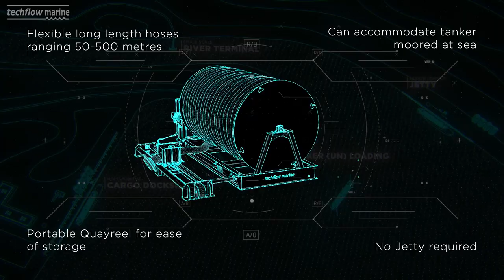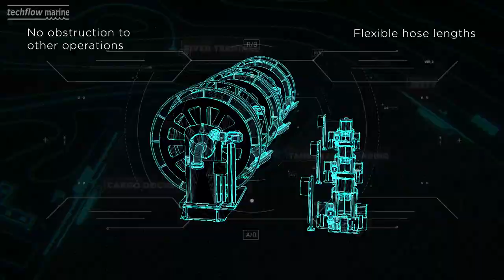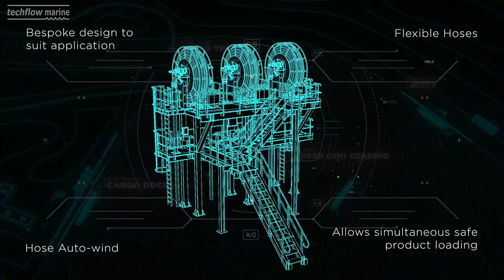QuayReel® applications. River terminal - Multi purpose jetty - Near shore loading - Jetty loading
This animated video shows the versatility of Techflow Marine's QuayReel® hose loading system. A real asset whether in ports, river jetties, near shore offloading without the use of a jetty or on a multi purpose quay side where dry bulk facilities, bulk cargo cranes and bulk liquid operations can now be combined in a safe and efficient manner.
The QuayReel® is a proven concept and design already in use at several ports in Europe, the Persian Gulf region, the Caribbean region and in South America.
Techflow Marine is a leading engineering and manufacturing company of hose reeling systems in the offshore oil and gas market with an installed base of more than 1500 hose reels for hoses ranging from 1" to 24" diameter.